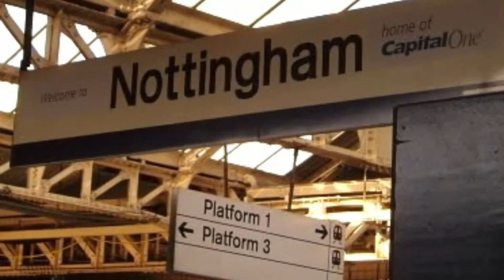Nottingham - City of the Damned Movie Trailer